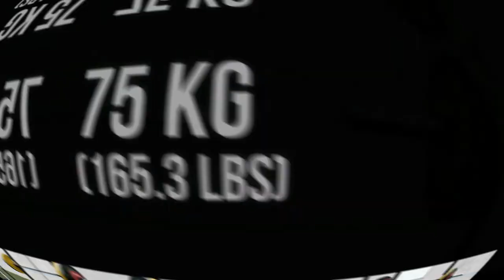WHEN LINEAR PROGRESSION STALLS IN A TRAINING MESOCYCLE. Practical Example W Close Grip Bench Press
Progressive Overload in Training. How to Address a Bump in Linear Progression. Practical Example w Close Grip Bench Press. 5x5 to Build a Strength Base in the Upper Body.

All the lifts of this mesocycle are featured in this video (from 70 Kg to 75 Kg)

Hopefully this video could help those of you who are getting serious about strength training and have aspirations to build a solid base for the next 5-10 years. If that’s you, you might have realized that linear progression cannot be sustained forever. So today I’m going to share a little trick I pulled off my sleeve recently when I wasn’t sure that I could make progress in one of my main lifts.

Note: All information provided by FacePull TiToX is of general nature and is furnished for educational/entertainment purposes only. No information is to be taken as medical or other health advice pertaining to any individual specific health or medical condition. You agree that use of this information is at your own risk and hold FacePull TiToX harmless from any and all losses, liabilities, injuries or damages resulting from any and all claims.

FacePull TiToX
My mission is to EDUCATE. ENTERTAIN. EMPOWER.
And needless to say I want to make face pulls the hottest exercise in the world.
You are stronger than you think, so believe in yourself.